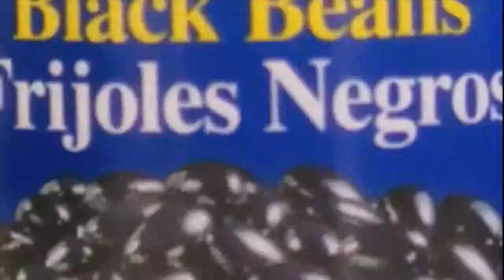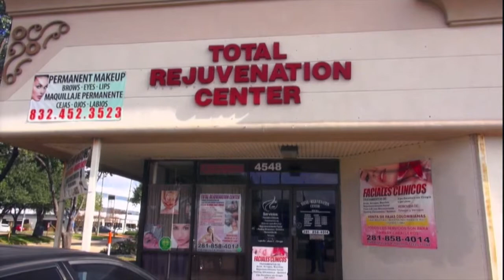EP 16 S1 Adriana En Complicidad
This video is about EP 16 S1 Adriana En Complicidad